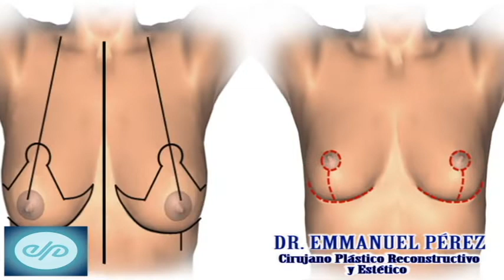DR EMMANUEL PÉREZ